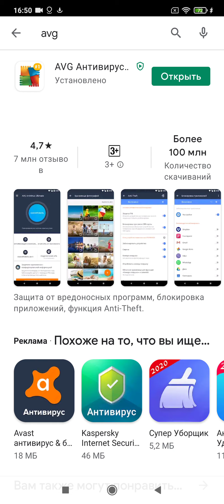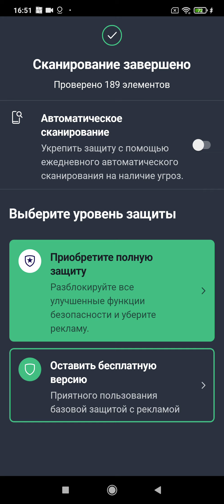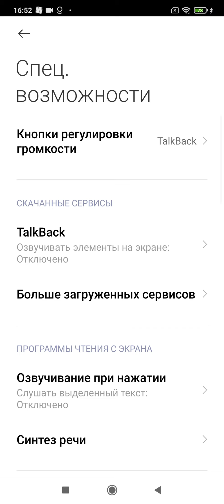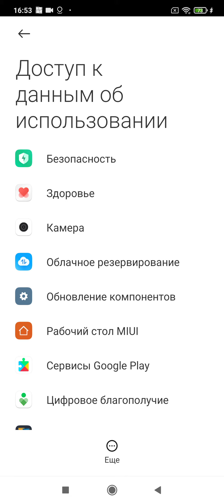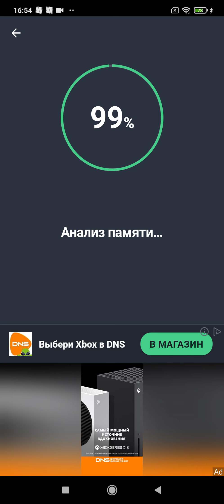Бесплатное мобильное приложение AVG Антивирус бесплатно 2020 – Защита для Андроид